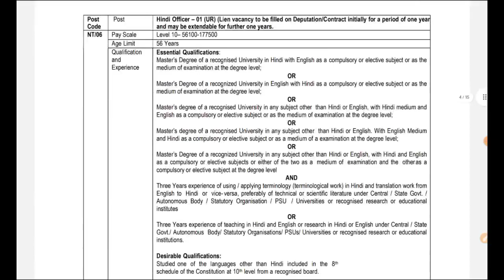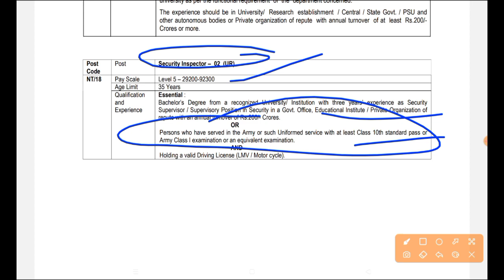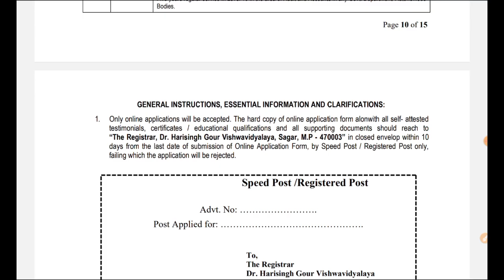पूर्व सैनिकों के लिए नई भर्ती | Ex servicemen jobs| Ex servicemen vacancy| ESM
OROP
OROP2
OROP PANSION REVISION
OROP Arrears
Govt letters
ECHS Recruitment
AWPO Recruitment
Security Vacancies
DGR Vacancies
Paramilitary force